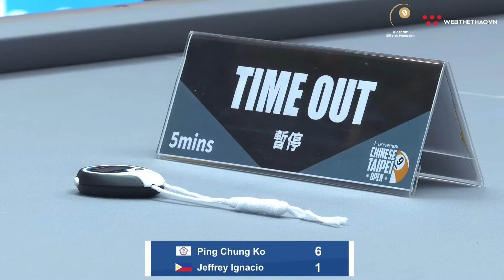Trận đấu | Ko Ping Chung vs Jeffrey Ignacio | Chung kết Universal Chinese Taipei Open 2023